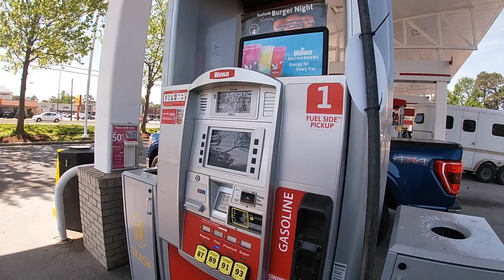XP Deus II - Hits first Graymatter for 2023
and that was the best of it.

Mumblesman had a few targets.

i do know more now on how iron sounds. might go back Monday